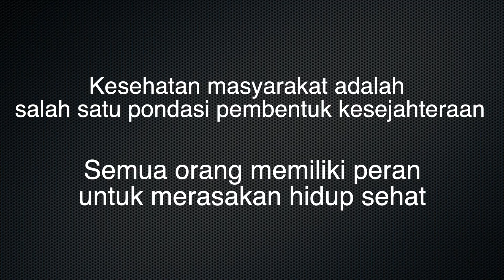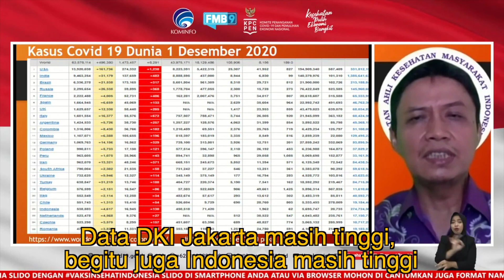Ayo Kita Berperilaku Hidup Sehat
Kesehatan masyarakat adalah salah satu pondasi pembentuk kesejahteraan. Semua orang memiliki peran untuk merasakan hidup sehat.